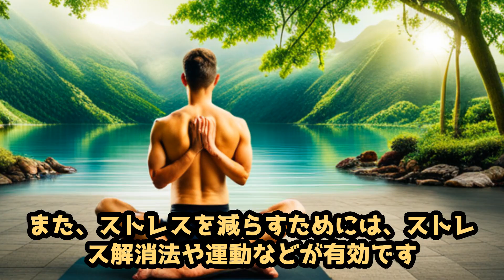ストレスと睡眠不足が慢性腰痛の原因だった！ハマチャンプ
睡眠不足から生じるとんでもない不健康への道！

私（ハマチャンプ）は、以前より、この睡眠についての問題意識を強く持っており、夜型のリズムを改善しない限り、国民、いや全世界の人類が精神疾患に陥るとすら思っています。この24時間アカアカと電気をつけ、営業する飲食やコンビニなど、人間本来の姿からかけ離れている生活様式だと感じるのです！経済も大切ですが、人類が健康で生物らしく生きる世界を少しづつでも取りもどしていくことが大切なのかもしれませんね。